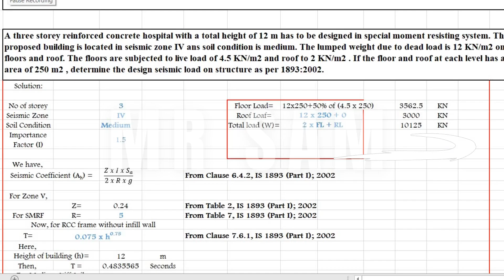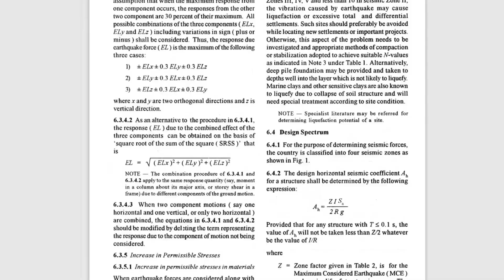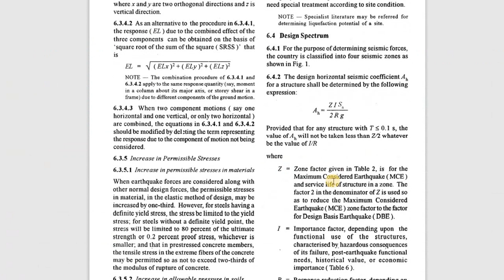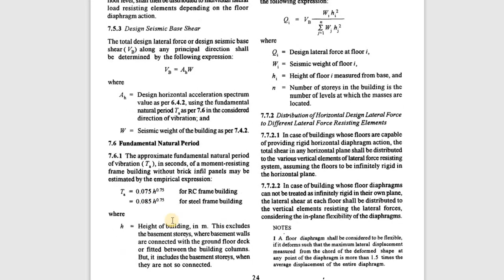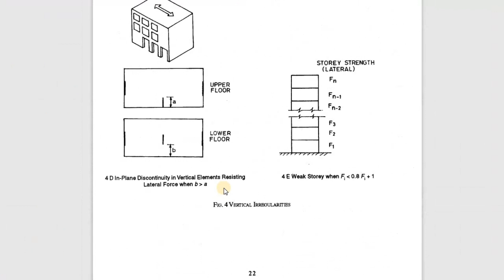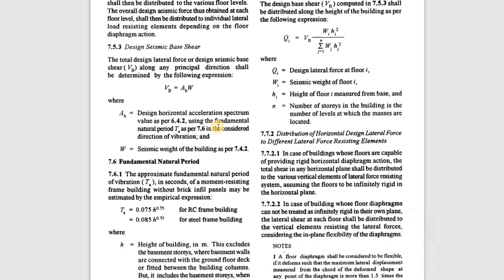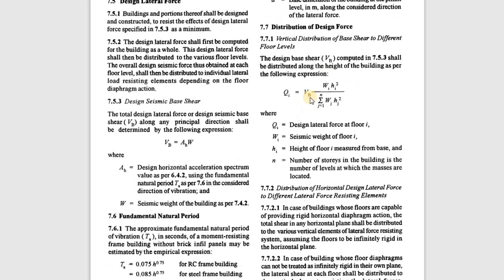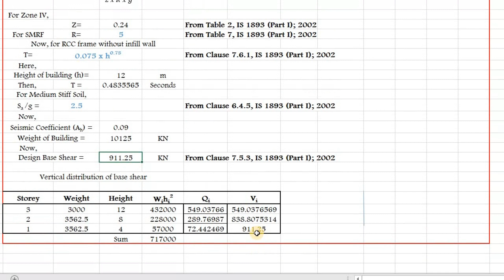Seismic Coefficient Method (Numerical 2) || Earthquake Engineering (Nepali)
Subject: Earthquake Resistant Design of Structure
Chapter: Seismic Analysis
Design Concept: Seismic Coefficient Method
Question Type: Design
Code Used: IS 1893 ( Part I ): 2002